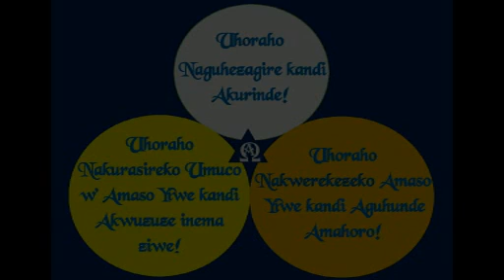Ni Iki Ufise Utahawe? - Isidore Rehoboth Mbayahaga